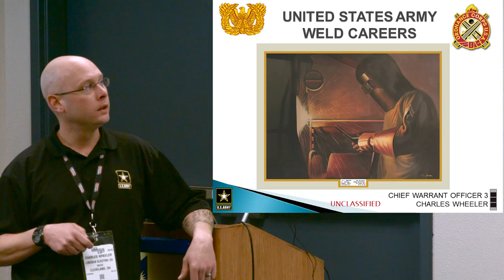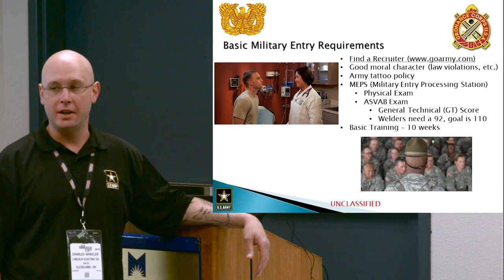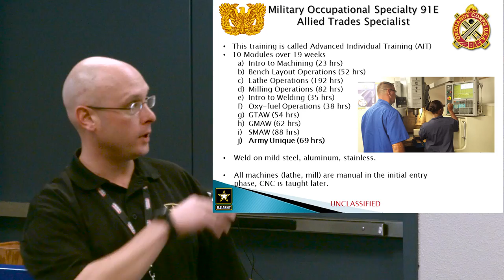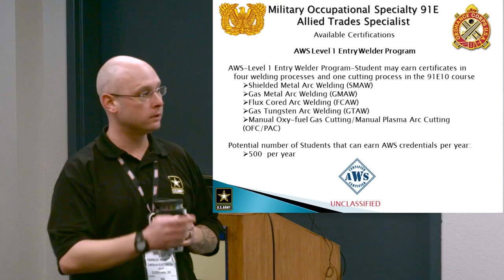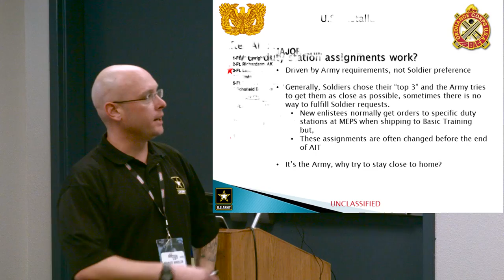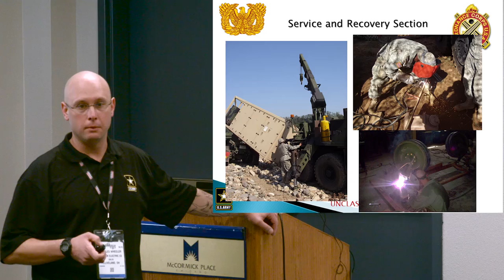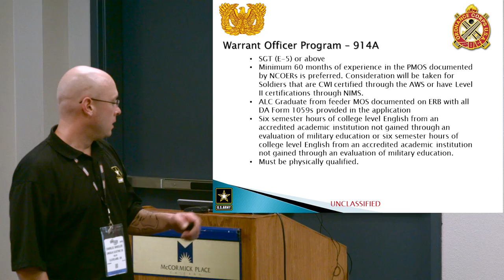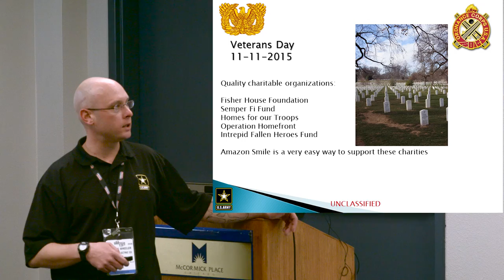Welding in the Military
Fabtech Educational Sessions

By Charles Wheeler

Welders in the military play a special role in supporting our troops by fabricating specialized equipment and by making mission-critical field repairs. This session will provide an overview of the various types of welding being taught in the US Army. Attendees will gain insight into the numerous fabrications that welders in the military are required to make, repairs that they must be prepared to perform, and the types of metals that they must be proficient in welding. This session will also highlight the career opportunities that exist in the military for individuals with a welding background. This includes the opportunity to see the world while serving our country as an Allied Trades Specialist, and to be assigned to units with special welding requirements.